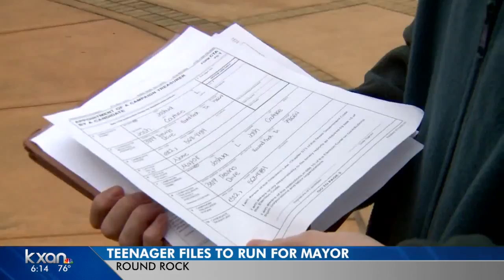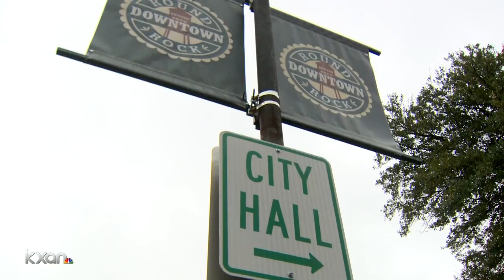Cedar Ridge HS student wants to be the mayor of Round Rock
Eighteen-year-old Josh Couture says he has what it takes to run the city of Round Rock.